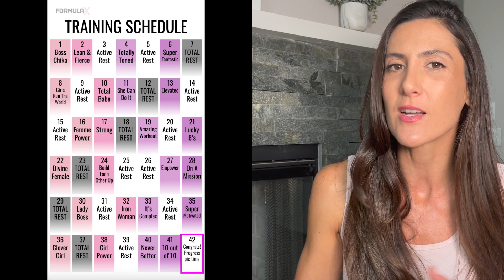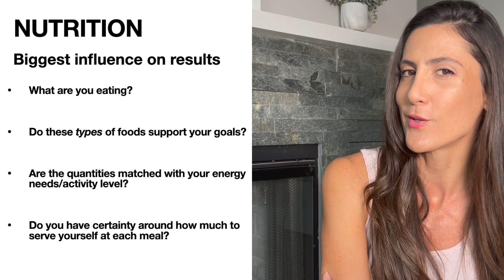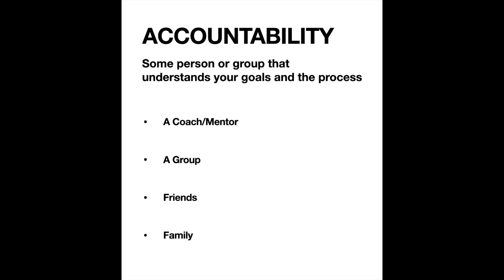How to Transform Your Body | LiveLeanTV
There are 3 important parts of Body Transformation: Workouts, Nutrition & Vision.
Learn the specific things to look for and how to set yourself up for success with these 3 things by watching this video.
I love helping with this process and am open for more 1:1 Coaching this year.